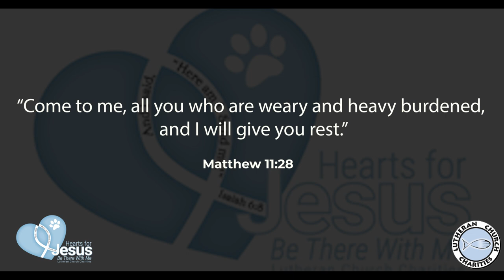Hearts for Jesus - Self Care - Matthew 11:28